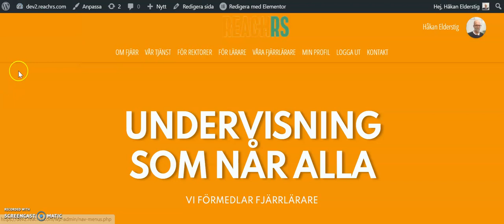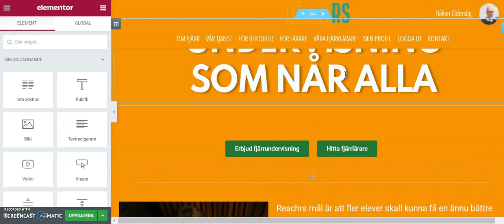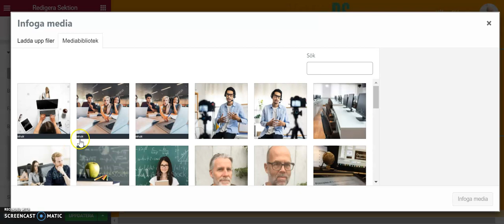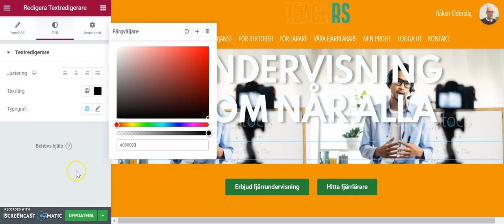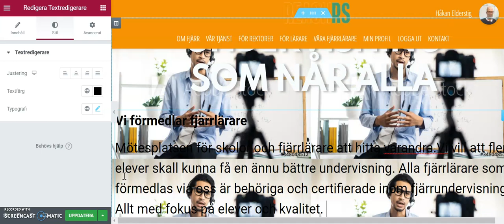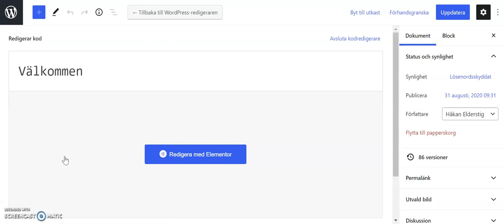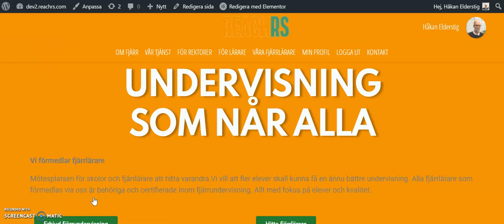skakig howto Elementor bg image